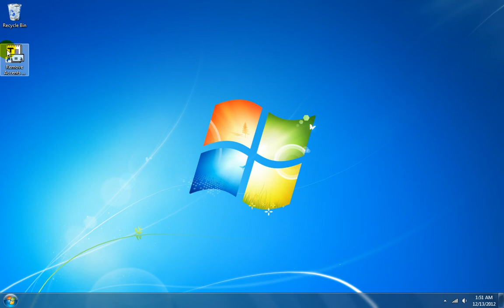How To Use Remove Accents From Characters Software